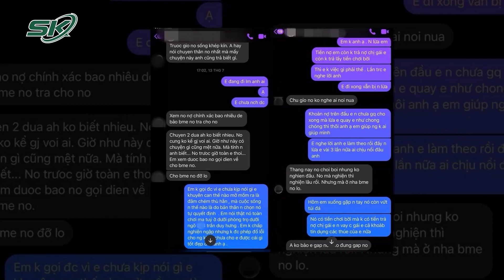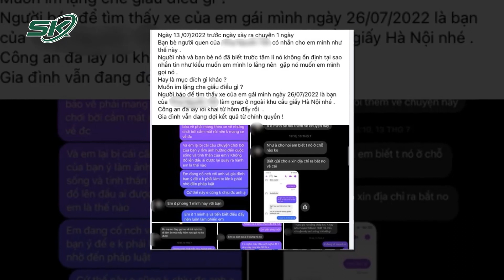Đáng Sợ Loạt Tin Nhắn Bí Ẩn Gửi Cho Cô Gái 23 Tuổi Hải Như Trước Khi Mất Tích Gần 2 Tháng Nay | SKĐS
SKĐS | Mới đây, trên mạng xã hội xuất hiện bài đăng chia sẻ hình ảnh về loạt tin nhắn được gửi cho Hải Như - cô gái 23 tuổi mất tích gần 2 tháng nay. Nhiều nghi ngờ cho rằng, có thể chính người yêu cũ của Hải Như nợ nần, nghiện ngập, sinh ra hoang tưởng nên tìm Hải Như sát hại rồi sau đó tự chấm dứt cuộc sống.

Mời quý vị và các bạn xem thêm: Tìm Ra Nơi Ở Và Người Thân Của 2 Bộ Xương Khô Được Phát Hiện Trong Rừng Ở Gia Lai